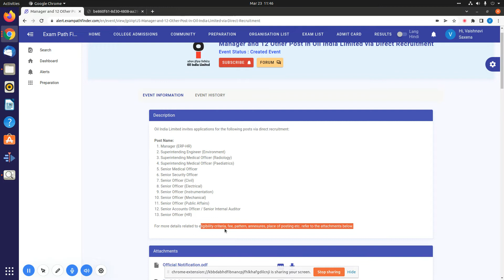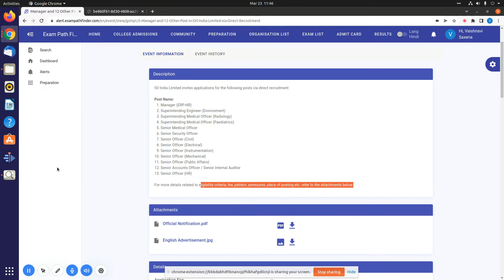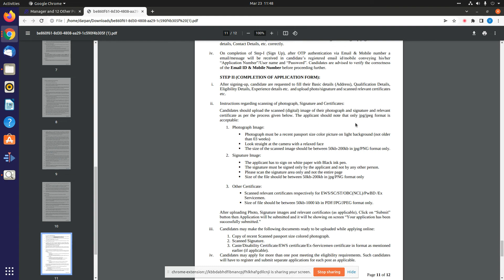Manager and 12 Other Post in Oil India Limited |Direct Recruitment||New Vacancies 2022|APPLY NOW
2022 में आने वाले सरकारी नौकरी|Upcoming Vacancy ( Recruitment) in 2022 |2022 Job Vacancy march,

"Topics:-
sarkari job
govt jobs
apprenticeships 2022
fellowships 2022
sbi vacancy 2022
deputation 2022
Deputation 2022

10th Pass Sarkari Naukri 2022,सरकारी नौकरी March 2021, Jobs june 2021,Employment News,